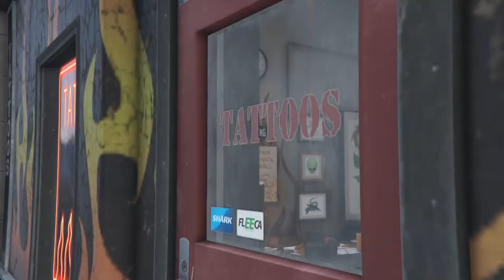Grand Theft Auto 5 - Del 52 (Norsk Gaming)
Jeg spiller story versjonen av Grand Theft Auto 5! 😁🎮